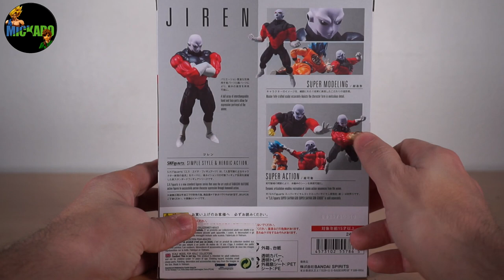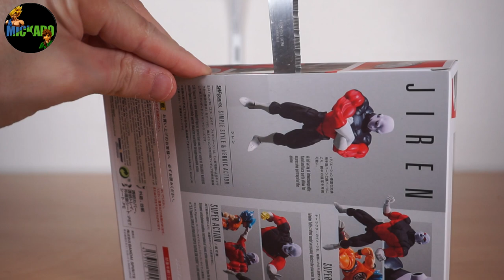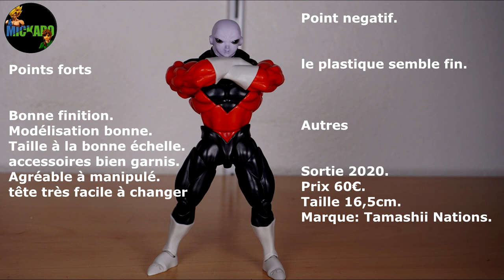Unboxing Dragon Ball figurine SH Figuarts Jiren Dragon Ball Super